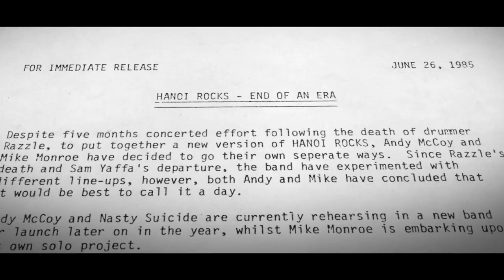Michael Monroe Documentary Official Trailer (2021)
Michael Monroe Dokumentti Traileri
Ohjaaja: Saku Perintö